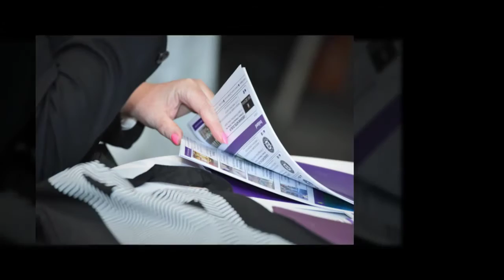TTG Luxpo 2016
Travel Trade Gazetter Luxury Luxpo 2016. The Roof Gardens Kensington.  TTG Event Photography & Video Slideshow by Steve Dunlop Photographer